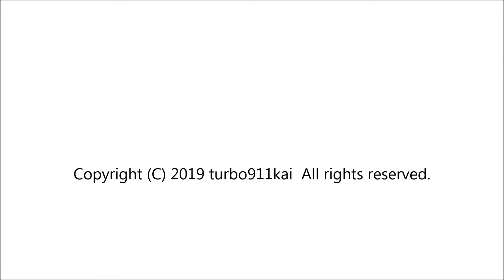【日本語】 "1980" HONDA CBX South OC Cars and Coffee Sep-21-2019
"1980" HONDA CBX   South OC Cars and Coffee  Sep-21-2019